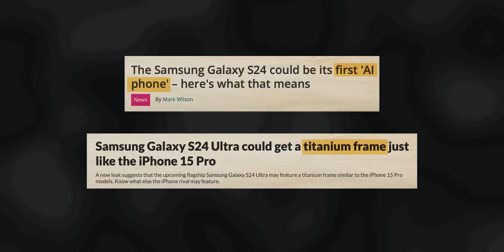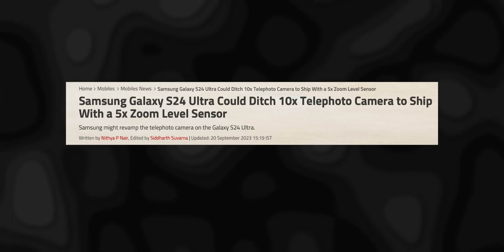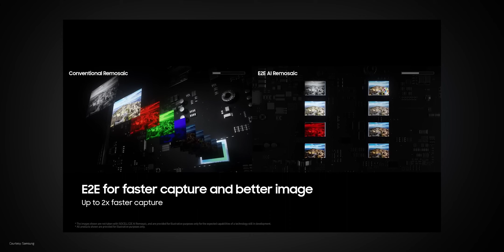First AI Smartphone 🤯 - ChatGPT Phone : Samsung Galaxy S24 Ultra Leaked Features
A lot of exciting info about the new Samsung Galaxy S24 recently leaked, revealing it might come out on January 17th. People are super hyped about this phone! There's talk about its cameras, when it'll launch, and what cool stuff it might have.

The Galaxy S24 Ultra is getting attention as it's said to be the first AI-powered phone. Leaks are saying it could have an amazing camera and super-fast 5G. People are also curious about the S24 Plus and what upgrades it might bring compared to the last model, the S23.

The leaks are giving us a sneak peek into what these new phones might offer, from how they'll look in the box to how much they might cost. The talk about better camera tech, especially with AI, is making everyone even more excited.

People are keen to see how the S24 stacks up against the S23. They want to know what's new and improved.

We're prepping a video with all the big news on the Samsung Galaxy S24 series—details about the cameras, when it's coming out, and all the juicy rumors. If you're thinking about getting a new phone, this video will be your must-watch guide to everything you need to know about Samsung's latest release.